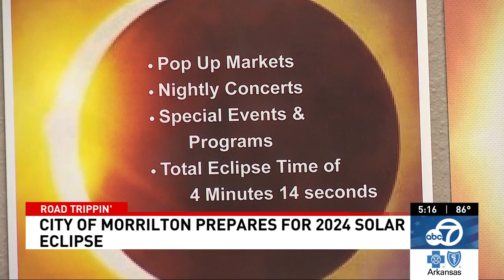Morrilton gears up for 2024 eclipse extravaganza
The City of Morrilton is preparing for an influx of visitors for a total eclipse on April 8th, 2024.

Donnie Crain, President of the Morrilton Area Chamber of Commerce, said the total eclipse is a unique and natural event.

"It will be taking place in the afternoon and so it'll be a typical day and suddenly it starts getting darker, Crain. "We are at what's called the blue line so it's where you'll have the longest amount of darkness."

KATV Channel 7 on Facebook:

 / katvchannel7
KATV Channel 7 on X:

 / katvnews
KATV Channel 7 on Instagram:

From our studios in LittleRock, Ark. KATV covers national and local news, sports, and weather. This video and all Sinclair Broadcast Group content archives of local news and sports coverage are available for your use.